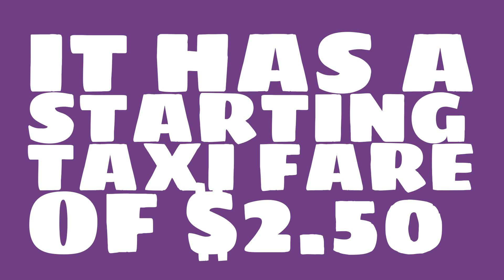What is the per mile taxi fare in Lexington, KY?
Watch this video to learn about taxi fares in Lexington, KY. (based on average data)